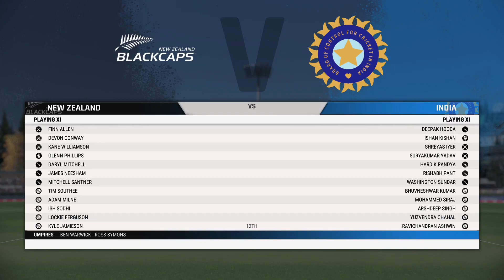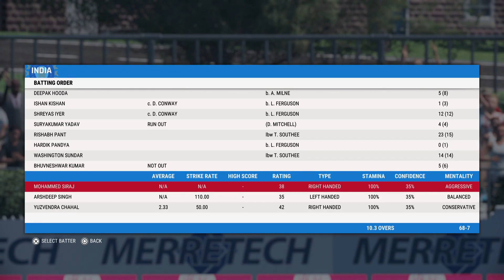India VS New Zealand 3rd T20I - Cricket 22 PS5 Gameplay (Full Match - No Commentary)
3rd T20 of 3 Match Series